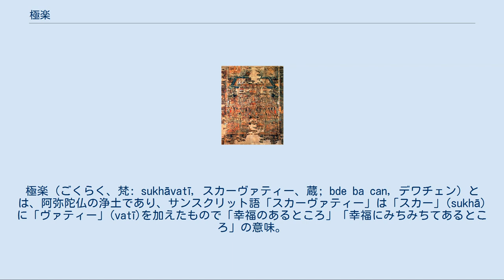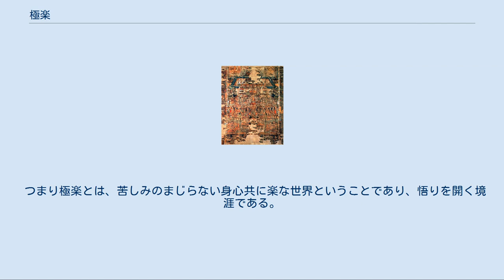極楽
極楽（ごくらく、梵: sukhāvatī, スカーヴァティー、蔵; bde ba can, デワチェン）とは、阿弥陀仏の浄土であり、サンスクリット語「スカーヴァティー」は「スカー」(sukhā)に「ヴァティー」(vatī)を加えたもので「幸福のあるところ」「幸福にみちみちてあるところ」の意味。
須呵摩提（しゅかまだい）、蘇珂嚩帝（そかばってい）、須摩提（しゅまだい）、須摩題などと音表され、安楽、極楽、妙楽などと訳出された。
 極楽を描いた絵 極楽を詳説するのは「浄土三部経」。
中でも極楽の模様は『仏説阿弥陀経』に詳しく説かれているので、この経に依り概要を説明する。
 いまをさること十劫の昔、阿弥陀仏は成道して西方十万億の仏土をすぎた彼方に浄土を構えられた。
そして、現在でも、この極楽で人々のために説法している。
 この極楽という仏土は広々としていて、辺際のない世界であり、地下や地上や虚空の荘厳は微をきわめ、妙をきわめている。
この浄土にある華池や宝楼、宝閣などの建物もまた浄土の宝樹も、みな金銀珠玉をちりばめ、七宝乃至は百千万の宝をもって厳飾されている。
しかも、それらは実に清浄であり、光明赫灼と輝いている。
衣服や飯食は人々の意のままに得ることができ、寒からず暑からず、気候は調和し、本当に住み心地のよいところである。
また、聞こえてくる音声は、常に妙法を説くがごとく、水鳥樹林も仏の妙説と共に法音をのべる。
したがって、この浄土には一切の苦はなく、ただ楽のみがある。
 ただし、酒や性欲などの欲望的・肉体的な「楽」ではなく、常に説法を聞いて諸仏を供養でき、自らも解脱して人々を救済できるという精神的な「楽」に満ちているということである。
 この世界では仏の無量寿、無量光と同じく、一切の人々もまた無量寿、無量光であり、智慧と慈悲とにきわまりがない。
常に法楽をうけ、諸仏を供養し、出でては苦の衆生を救済し、化益することができるのである。
しかも、この国土は法性の理に応ずる無為涅槃界であり、一切の衆生を導き救うために仏によって構えられた世界であると説かれている。
 阿弥陀如来が法蔵菩薩であった時に立てた四十八願の一つである三十五願「女人往生願」により、女性が極楽浄土に生まれかわると男性となるとされている。
ただし天女（アプサラス）はいる。
『法華経』サンスクリット本の観世音菩薩普門品によると、極楽浄土では性交が行われない代わりに、蓮華の胎に子供が宿って誕生するという。
 極楽を描いた絵 この極楽を、報身仏の国として報土とみるか、応化身の国土として化土とみるかに異論がある。
 これを大きくまとめれば、浄土教系の人々は、極楽は報土であるとし、しかもこの報土へ凡夫も往生することができるとする。
これに反して聖道門の人々は、この浄土を報土とみる人々は凡夫の往生を認めないし、凡夫も往生できるとする人々は、これを報土と認めないで応化土と説くのである。
 たとえば、慧遠の『大乗義章 』では浄土を、事の浄土・相の浄土・真の浄土とわけ、『法華経 』の安楽世界、『観無量寿経』の弥陀の浄土は劣なる事の浄土として、応土であるとする。
また、天台宗では弥陀の浄土は凡聖同居土として劣応身の土とみている。
さらに基の『法苑義林章』では極楽を他受用報土としている。
 浄土門の人々は道綽の安楽集 の報土説を根本としている。
それは『大乗同性経 』の「浄土中成仏悉是報身」という文によっている。
 この報土にどうして凡夫の往生が許されるかについては、善導は、凡夫の往生が許されるのは、凡夫も仏願に乗托するからで、仏願に乗托して凡夫の往生が認められるという。
 浄土は報土。
凡夫の往生は仏願に乗托するから許されるというのが、浄土教の理由である。
 この浄土について、古来、「唯心の弥陀、己心の浄土」、「己心の弥陀、唯心の浄土」と説く。
すなわち、極楽といい、それが西方十万億の仏土を過ぎて彼方にあるというが、衆生引接のためで、実は己心こそ浄土であり、阿弥陀仏とはいってもただ心に外ならないというのである。
 この主張は主に華厳宗や禅宗でいわれる。
よりどころは『華厳経 』の「心と仏と及び衆生との、是らの三は無差別なり」である。
これら無差別のうえに種々の差別の事相があらわれるのは、『維摩経 』に「心の浄きにしたがって仏土もまた浄し」とあり、心清浄ならば仏土も清浄 、心が汚染なれば、国土も汚染 となるのである。
さらに、唯識家の人々のごとく、仏身も仏土もすべて、別に外...